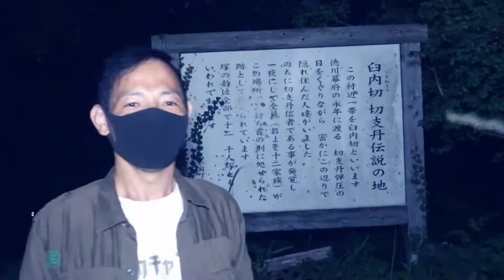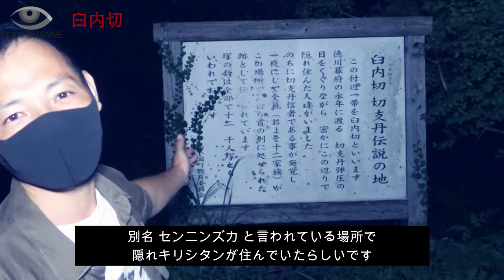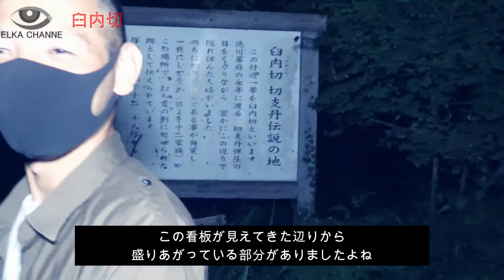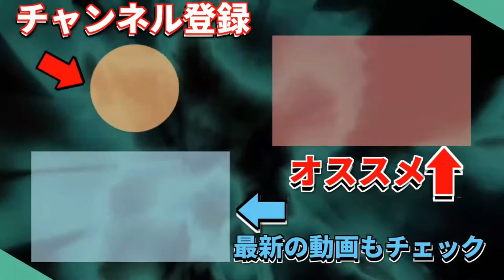【心霊スポット】隠れキリシタンの地！2度と行きません！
心霊スポット 隠れキリシタン